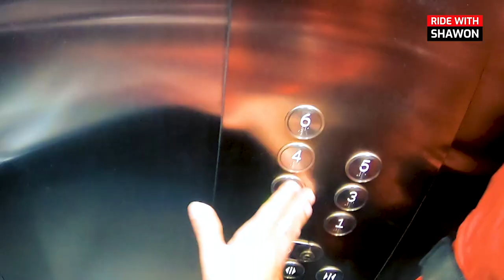Dhaka to Cox's Bazar Bike Ride | Night Ride | Ep 02 | Honda CBR | Vlog no 02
Hi Guys, This is Shawon. My primary target is to present the different tourist spots around the country with a Bike ride. Besides this, you will find a variety of Bengali culture & food with my vlogs. In the coming days, I am going to upload some videos of bike tour with different people, from which you will have an amazing experience of site seeing with a lot of information. For your kind information, I always maintain to keep all the safety tools and kits while riding bikes. Since 2001, I am riding bikes. Now it's my passion to ride with bikes and to explore new spots. Be with Ride With Shawon for further excitement.

Episode​ 02 (Dhaka to Cox's Bazar)

Ride With Shawon Presents:
Dhaka-Cox's Bazar-Teknaf-Ali Kadam-Marayong Thong-Dim Pahar-Thanchi-Nilgiri-Bandarban-Kaptai-Khagrachari-Sajek valley-Dhaka. Total 1260km.

07 Days Long Bike Ride

Vehicle: Honda CBR150R Thai
Camera 01:  GoPro Hero 7 Black
Camera 02:   Eken H9R
Microphone:  BOYA BY-M1
Riding Jacket: Taichi

Thanks!